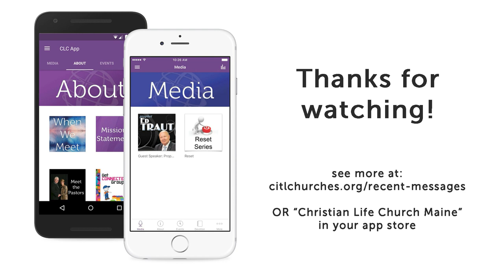Guest Speaker Ed Traut | Downpour | Christian Life Church Sermon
April 12, 2024 Downpour

We are thrilled to have hosted guest speaker Ed Traut for another weekend of prophetic services!